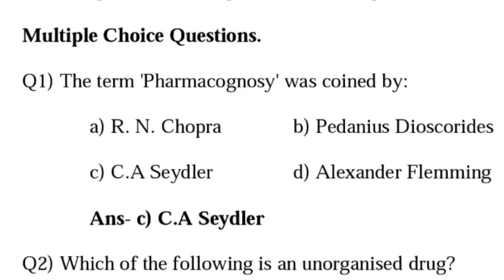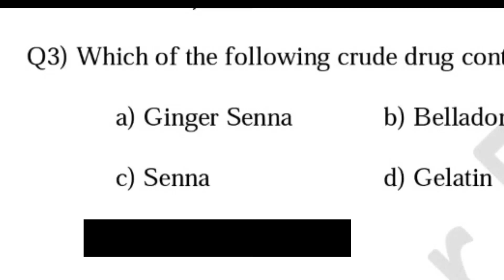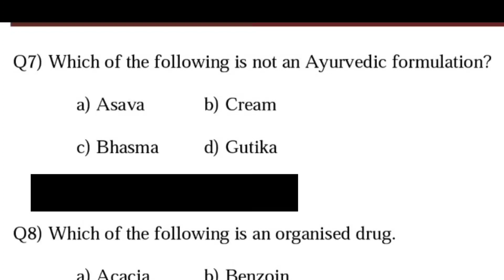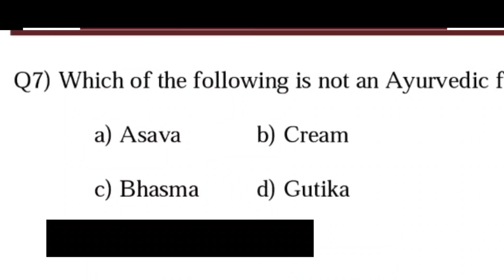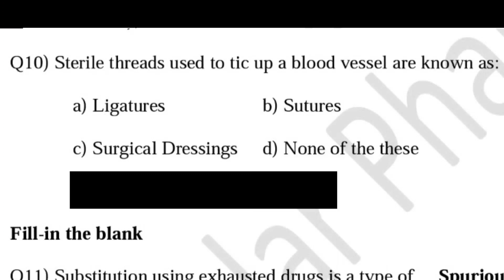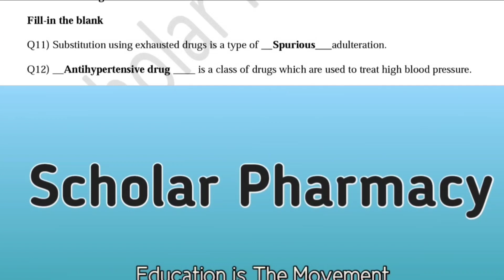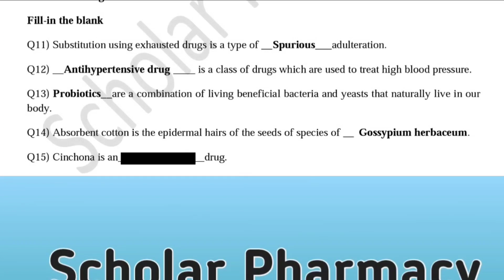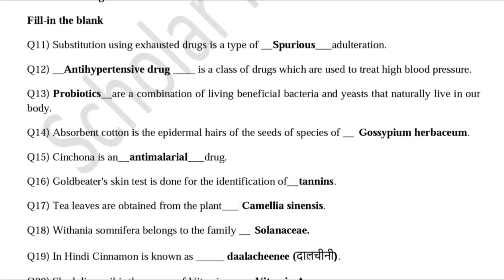Pharmacognosy- MCQs- Fill in the blanks- Solved Question Paper- D.pharm 1st Year